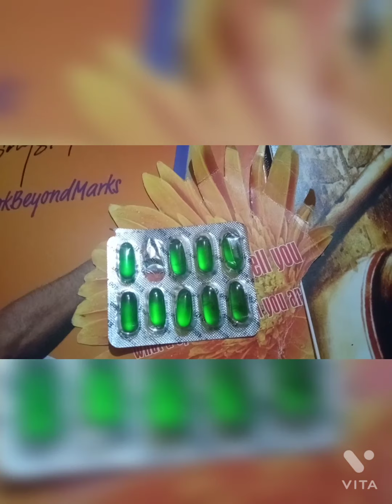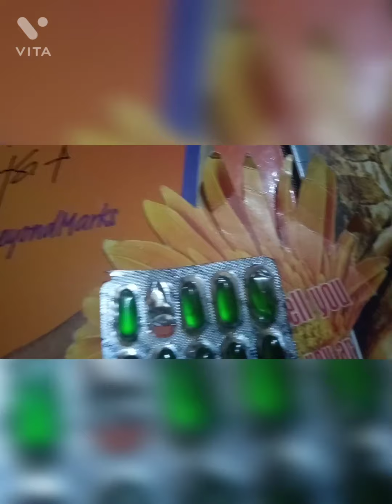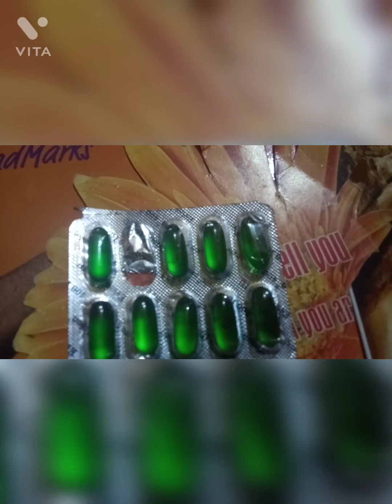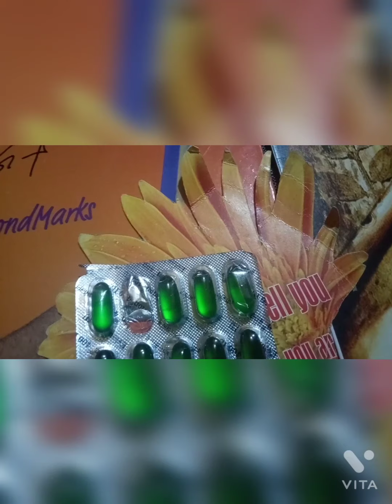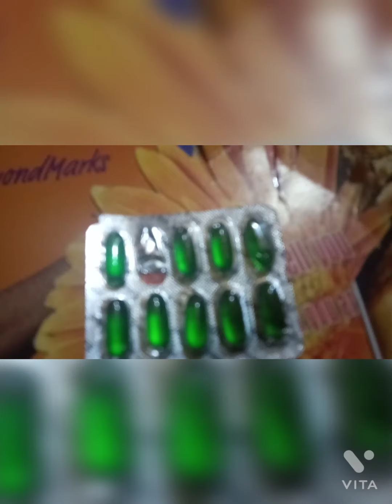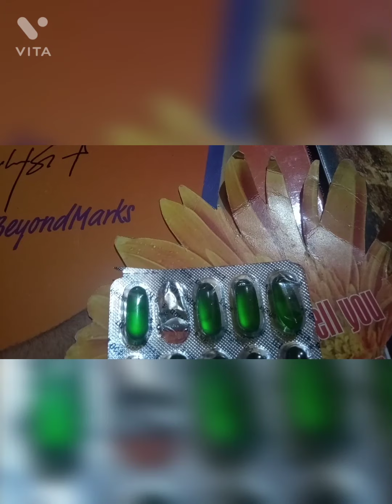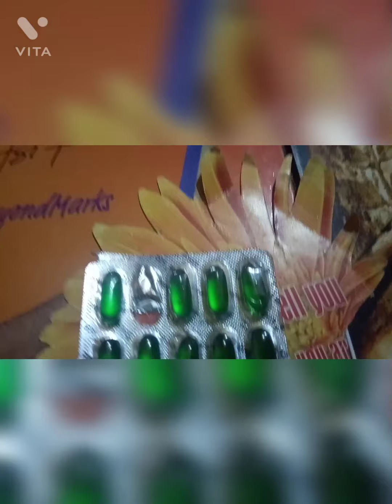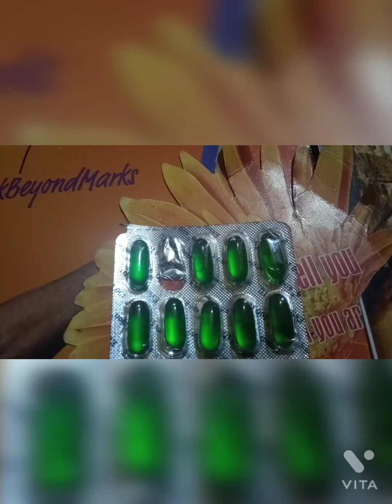VITAMIN E FOR GLOWING SKIN, HEALTHY HAIR..USES,BENEFITS, SIDE-EFFECTS विटामिन ई-उपयोग व फायदे।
This video is for knowledge on vitamin e I. e. TOCOPHEROL vitamin e is an important nutritional supplement that has many benefits including beauty as well as health... It can be easily provided to our body through various foods... The source of information is described in the above video... so friends please watch, like, share, n subscribe my channel.